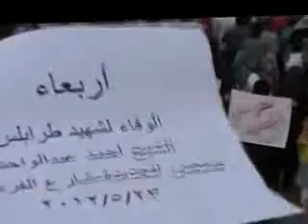شام حمص الوعر انتفاضة الاحرار 23 5 2012 ج1